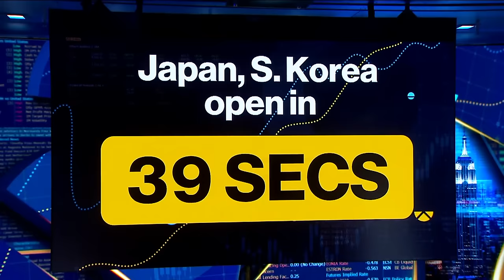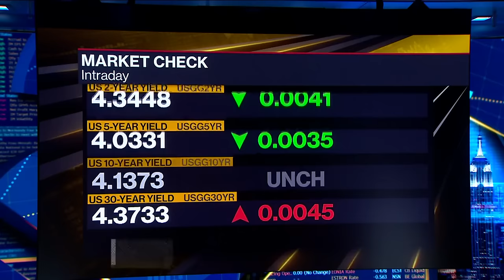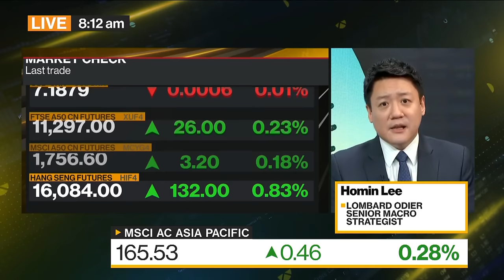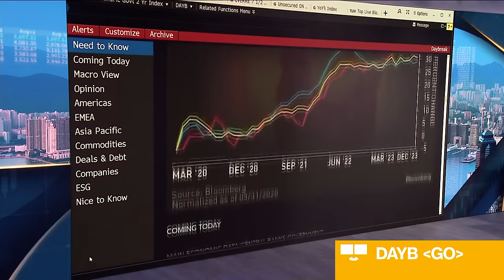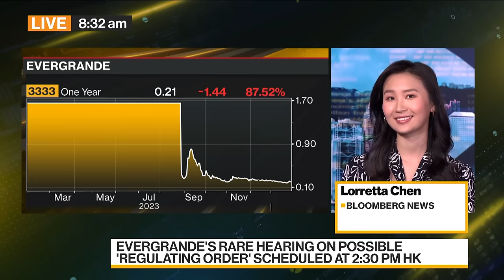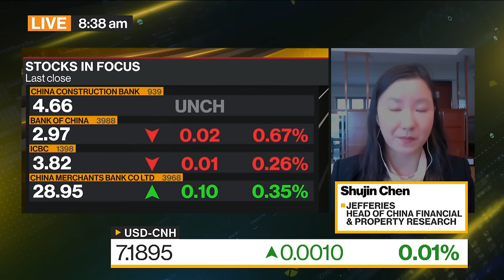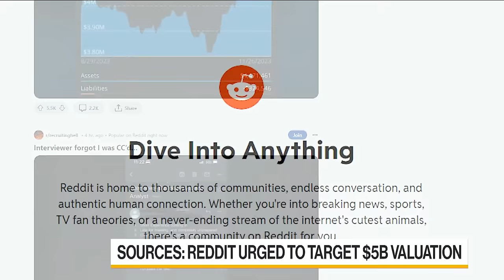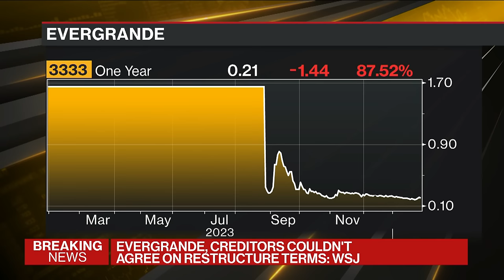Bloomberg Daybreak: Asia 01/29/2024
Paul Allen in Sydney and Annabelle Droulers in Hong Kong drive to the Asia, Australia and New Zealand market opens while wrapping the biggest stories of the previous day on Wall Street.